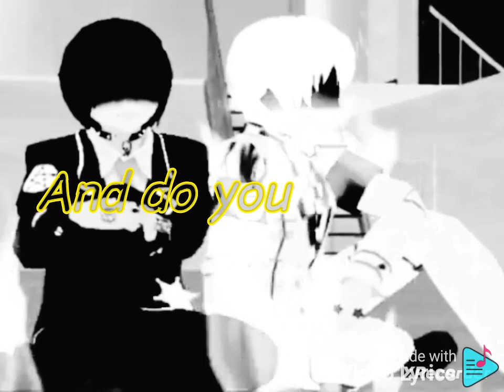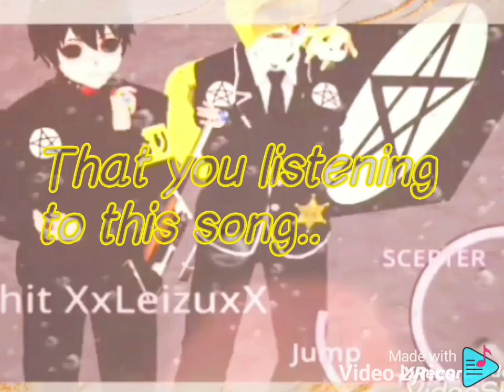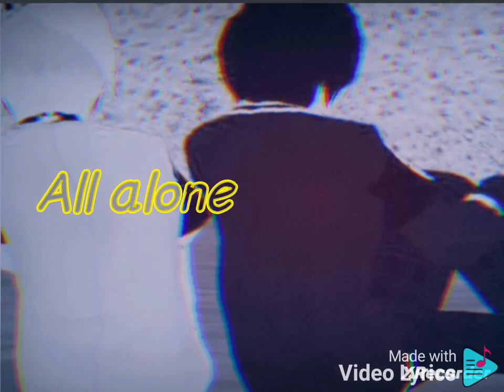Moving On (Lyrics)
Lyrics:

To go take a walk
You don’t wanna
See my face
Right now
I just wanna know how
You would feel
If I never
Picked up the phone?
You would feel
So cold
In this world
All alone
Tell me
Where you
Get the nerve
To say
I’m the one
That made it
End this way

When you’ve no-
Where to go
And you need someone
To hold
I won’t
Be there, no
‘Cause you let me go
And I’m moving on
I’ve got to be strong
And do you
Never know
What there was in store
I’ll be moving on
When you hear this song
I’ll be-
moving on
Yeah

I be moving on
Cause you no longer for me
What you done

Than me
I won't forget what happened
Moving on, so I can be happy at last
Gonna have more time to think
And more space
In my mind to think

Looking ahead
In the future for a better day
You are no longer with this sad pain
The past is the past
Is what they say
Going my way
Forget you
What you made me go through
From what I knew
That you used me all this time
And played my heart
And my mind
I will be alone
And moving on

On this second
That you listening to this song..
Cause every second
That I'm with you
You Make me feel like sh*
I have knew better person
Now from you and me
And I'm leaving you
And you are history

When i look back at the pictures

I'll reminisce but i'll be happy

I'm not with you
Once you see me
Happily and more
You'll regret who you lost
And I'm not there anymore..

You don’t wanna
See my face
Right now
You would feel
If I never
You would feel
So cold
In this world
All alone
Tell me
Where you
Get the nerve
To say
I’m the one
That made it
End this way